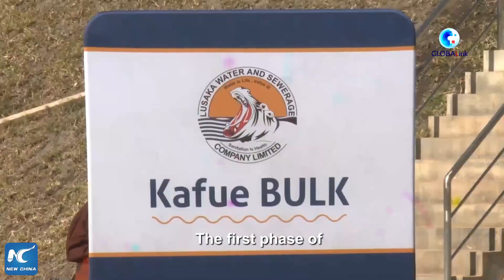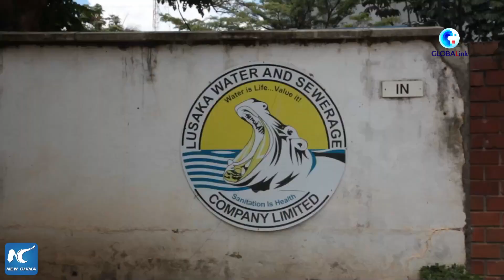GLOBALink | China-financed project improves water supply in Zambian capital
A water supply project co-financed by China and Zambia has helped improve water supply and sanitation to about 500,000 people in Lusaka, the Zambian capital.